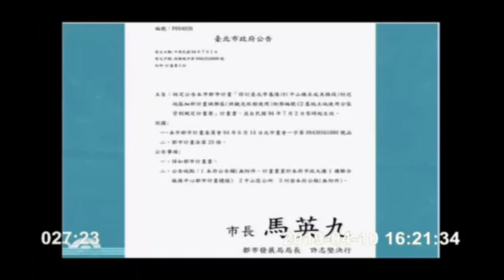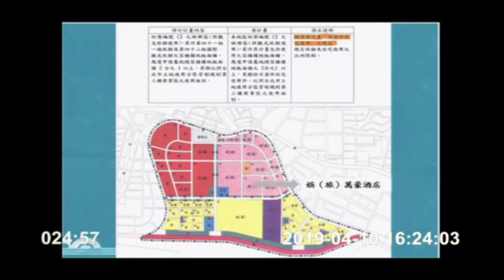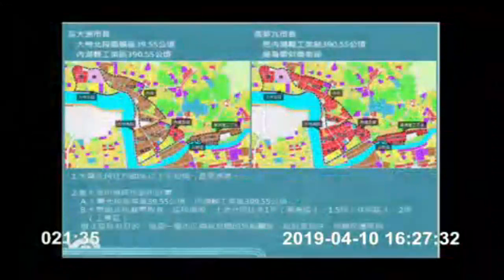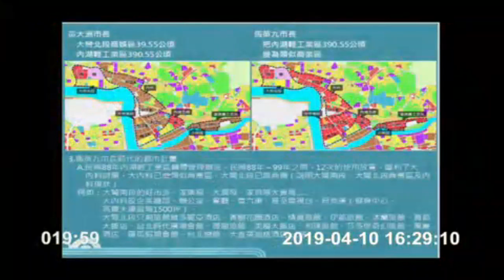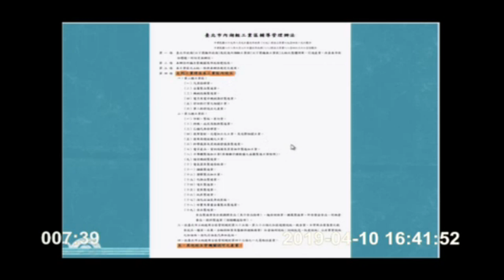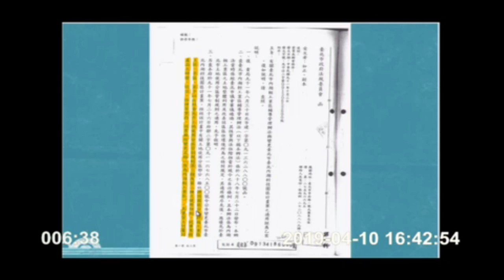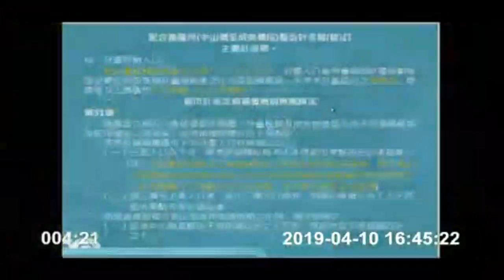柯文哲施政報告 陳義洲 質詢 大彎北段 商葉宅 台北市議會 20190410【議會演哪齣？】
為什麼陳義洲 頭髮突然變那麼白...都認不出來...@@